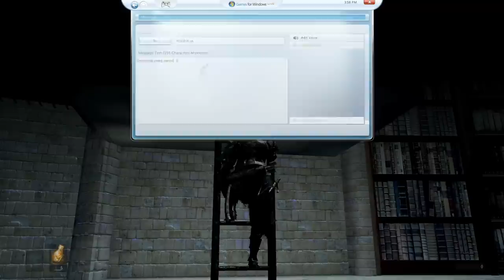♥ Dark Souls (Let's Play) - #16 Big Hat Logan Time Travel / Fun In The Archives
I'm trying to raise $25,000 dollars to help sick kids. Wanna help?